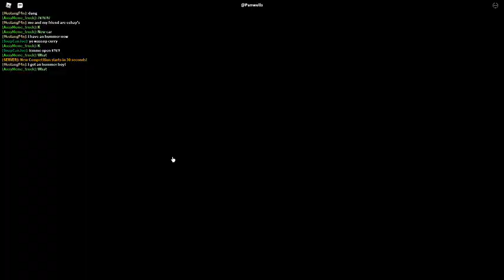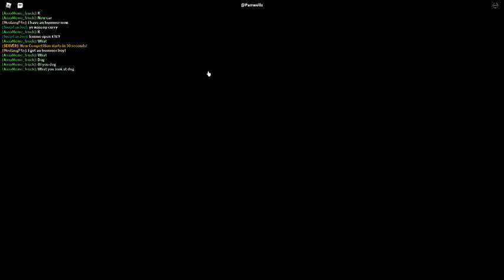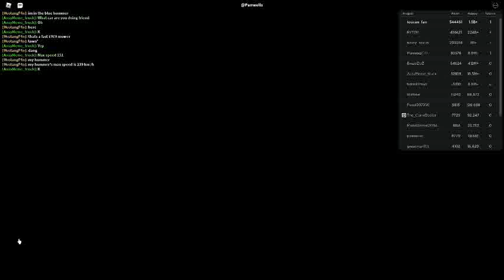Russia Car Crash Compilation 16903